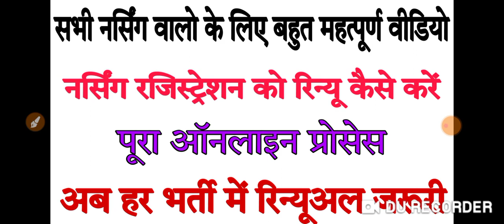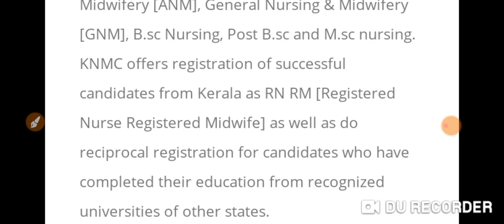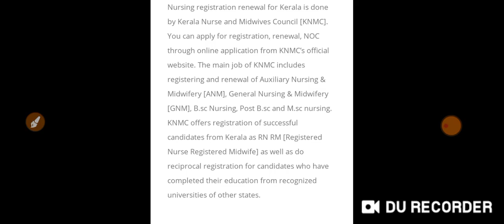HOW TO RENEW NURSING REGISTRATION NURSING REGISTRATION RENEWAL PROCESS REGISTRATION कैसे रिन्यू करे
full process of nursing registration renewal